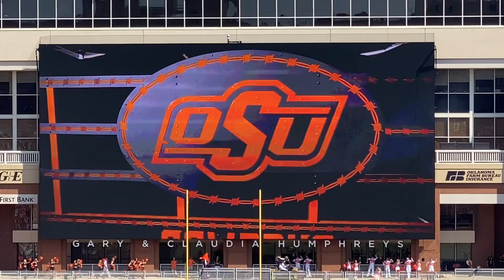2020 Oklahoma State University Cowboys football entrance video.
This is the 2020 football entrance video for the Oklahoma State University Cowboys.